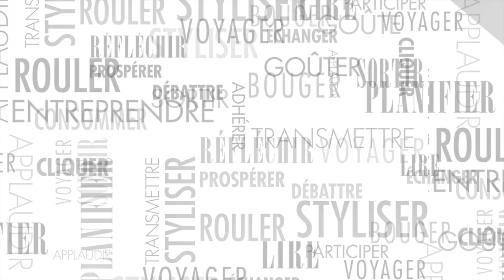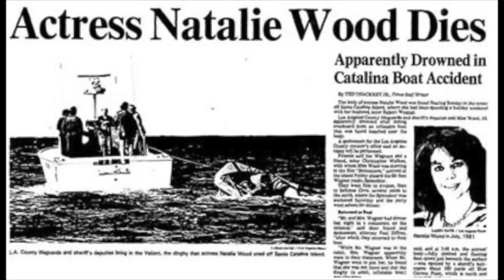Retro manchettes du 28 novembre au 4 décembre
Cette semaine dans l'histoire : la première partie des Canadiens au Forum de Montréal, un avion s'écrase à Sainte-Thérèse-de-Blainville, des archéologues découvrent la merveilleuse Lucy et l'actrice Natalie Wood se noie dans des circonstances mystérieuses.
Recherche, rédaction et présentation : Marie-Lyse Paquin
©Cette vidéo est produite pour avenues.ca.